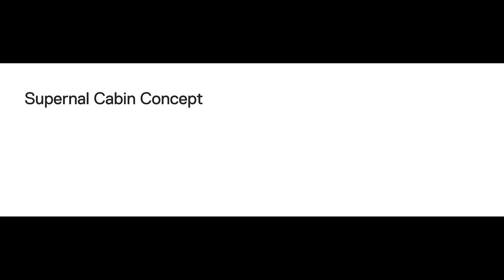Supernal Cabin Concept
Supernal unveiled eVTOL vehicle cabin concept at Farnborough International Airshow 2022.

Influenced by the passenger-centric design philosophy of Hyundai Motor Group; ultimate comfort and safety are at the core of our cabin design. Our interiors merge tailored craftsmanship with sustainability through the use of vegan leathers and other eco-friendly materials.